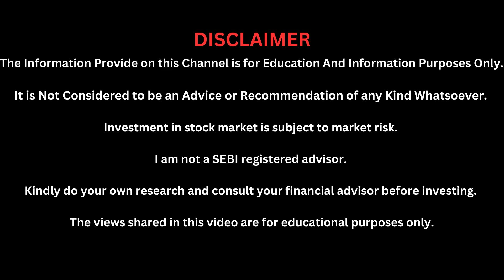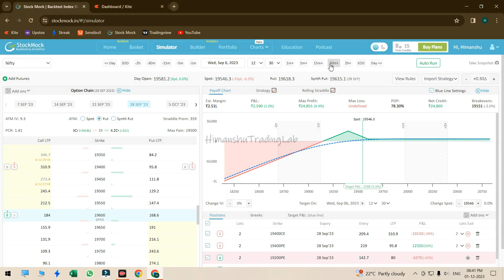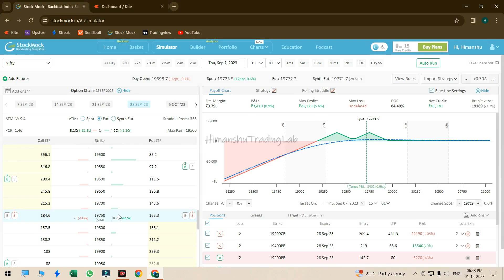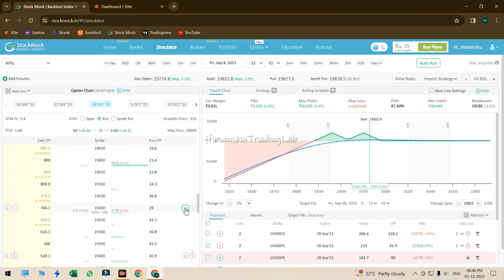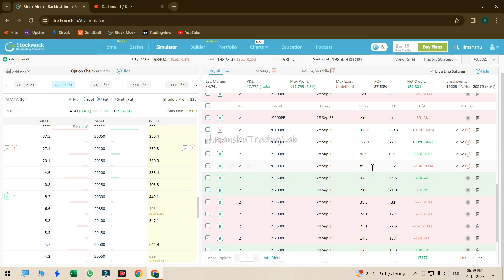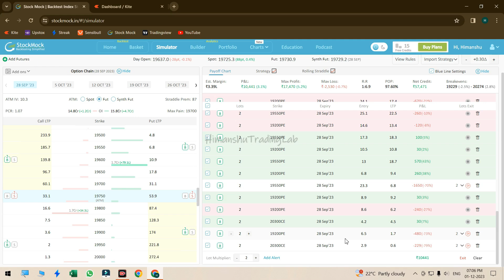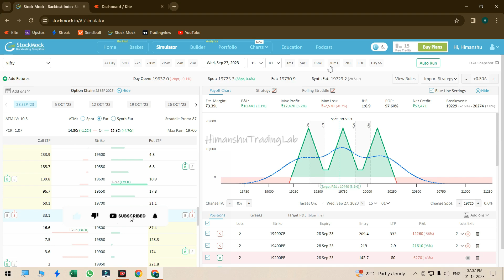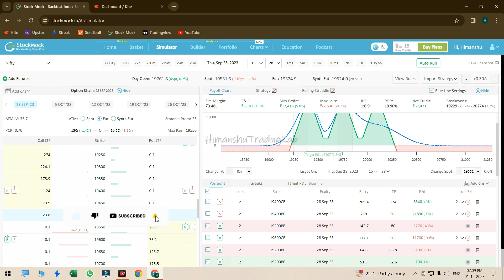September Month Short Iron Butterfly Adjustments | Stock Mock